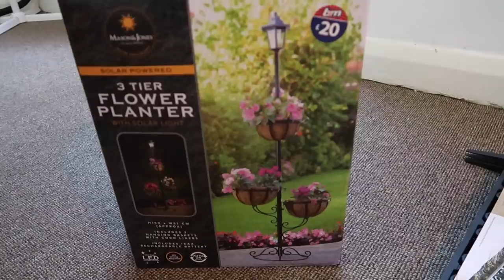RAMADAN DAY7: THE BEST FLAPJACK RECIPE EVER! | Amina Chebbi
TODAY'S VIDEO IS RAMADAN VLOG DAY7!

WANT TO JOIN THE HERBALIFE FAMILY!x